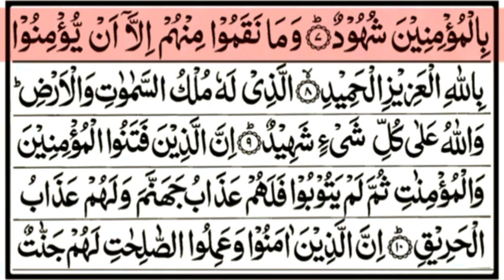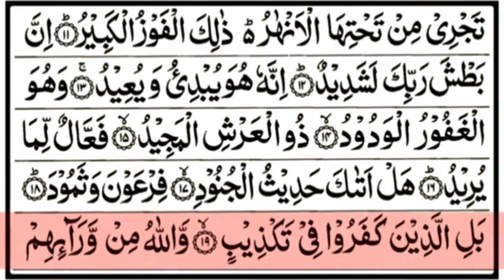Surah Al-Buruj (THE GREAT STAR) Full | With Arabic Text (HD) | سورۃ البروج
Surah Al-Buruj (THE GREAT STAR) Full | By Sheikh AbdurRahman As-Sudais | With Text | سورۃ البروج

HADITH

(Al-Bukhari)

Sūrat al-Burūj (Arabic: البروج‎, "The Great Star") is the eighty-fifth chapter (sura) of the Quran with 22 verses.[1]